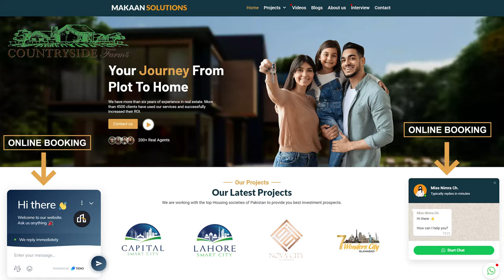Countryside Farm's Location & Price | Makaan Solutions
Countryside Farm's | Makaan Solutions | Rizwan Cheema

premium developer sem builders
zee brothers pvt ltd
near dha phase 3
ring road project
latest project in islamabad
investmnet project 2022
twin cities latest project
countryside farms islamabad location
countryside farms islamabad payment plans
4, 5 , 10 kanal farms houses in islamabad
new farm house in islamabad
Countryside Farms islamabad master plan
makaan solutions property dealer